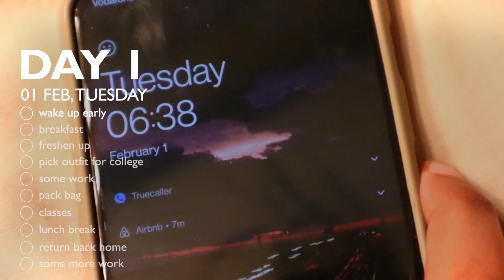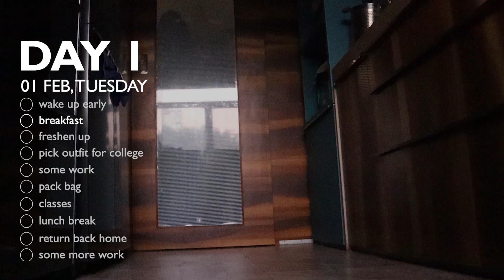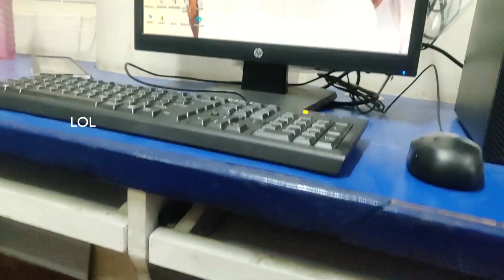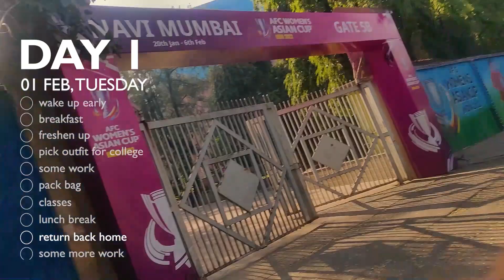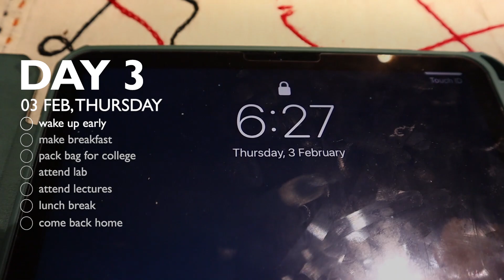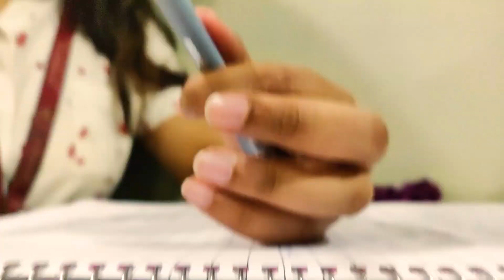first week of in-person college | Engineering student 😇😷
hello all,
Today's video idea was something i was awaiting to shoot for months and finally i got to shoot it. My college has officially started offline. I don't know how i feel about it but i hope it gets better with time. Things are definitely different but let's strive for the best.
Since college is offline now, so do expect a lot of study and productivity content.

I'll try and make it for sure. I hope you liked this video, if you did don't forget to hit the like button, SUBSCRIBE to my channel and also comment down below about what you'd like to watch next.

with love,
shivangi

aesthetic vlog, silent vlog, indian silent vlog,
workday, studentdiaries, student, productivevlog
a productive day in a student's life,
a productive day in an engineer's life, withloveshivangi